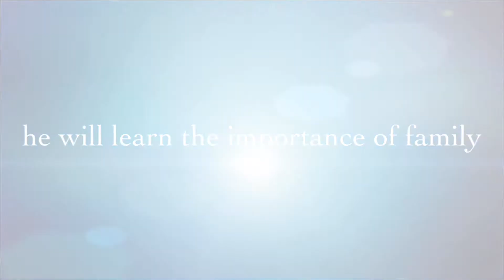Tuesdays spin the burrito challenge 2/8/2022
Yesterday at qdoba we did another spin the burrito challenge and I can’t believe this first we went home together again 3 days in a row and now we did another spin the burrito challenge and it just keeps getting it better and better which is nice and all of that. I had a great week so far because we’ve been working hard and I like that we go home together after work to keep each other safe which is nice and all of that. Juan still likes to joke around with this fake guy who’s always being fake at qdoba after he still fired him by the end of 2021 and early 2022 and it’s insane because of this in its way.